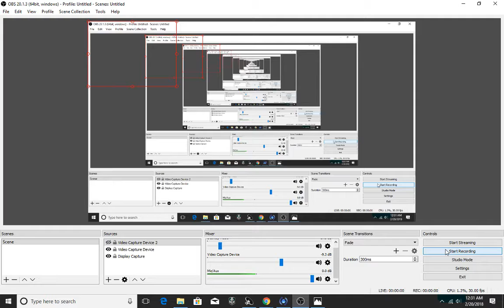My review on the Pokemon Movie I Choose You